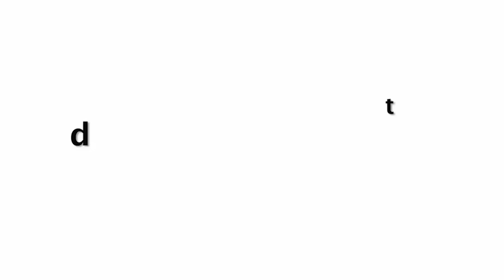Sara Ali Khan FUNNY😂😂 Moment With Media Photographers While Posing In Mask